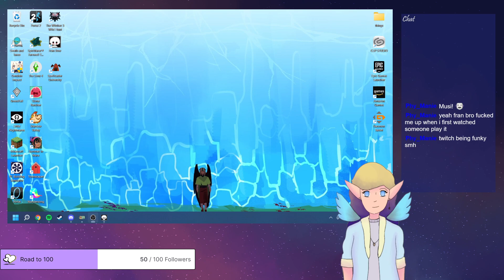I'm probably gonna cry from fear - Fran Bow - Road to Affiliate p1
Split into 4 parts cause my internet kept dying in the middle of stream.